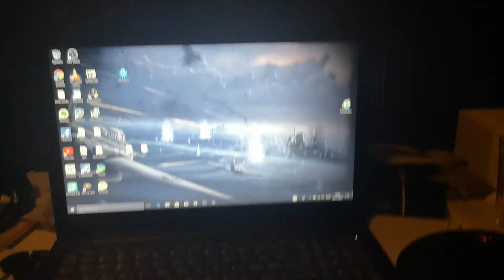lenovo ideapad 330-151KB (my opinion)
to dey i tack a bot my new laptop  ad ho it may be sutet for